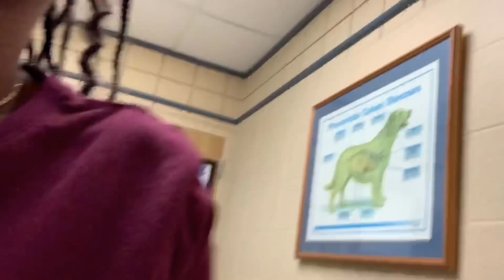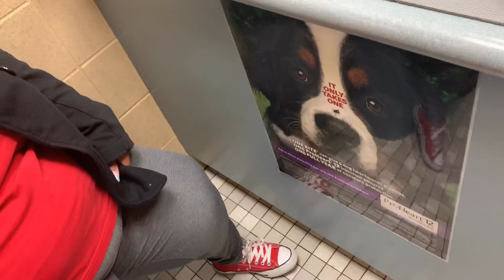Scottie went to a hospital + McDonald’s mukbang+ Sonic